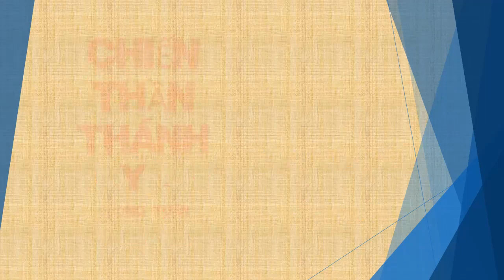Tập 132 - chương 2841-2850 - Chiến Thần Thánh Y - Đường Tuấn - Tác giả Fi _ Anh - Truyện audio